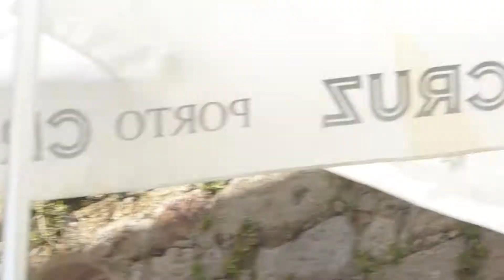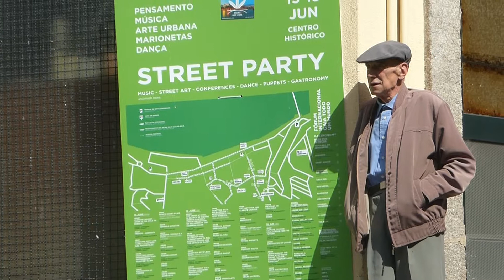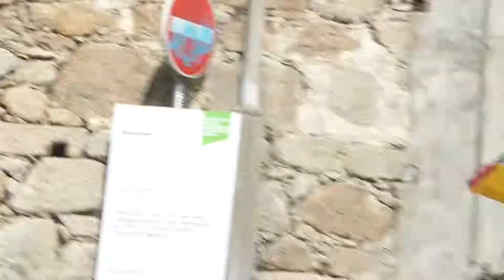Sarah Belkner - Susanne/[...] (Festival Gaia Todo Um Mundo, 17 Junho 2017)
Sarah Belkner @ Palco Bernardino, Festival Gaia Todo Um Mundo, Vila Nova de Gaia, Portugal.